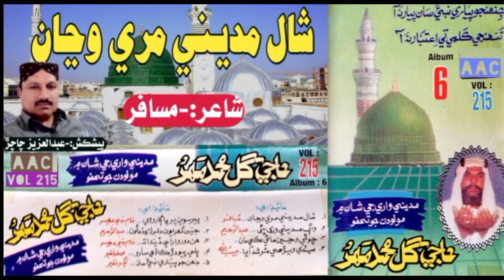Haji Gul Mohammad Mahar Vol 215 || Shaal Madine Mari Wanjan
And one Special Thanks To Our YouTube Family is Nothing without y Poet :-Musafir
Molood :- Shaal Madine Mari Wanjan
Sing By :-Haji Gul Mohammad Mahar Vol 215